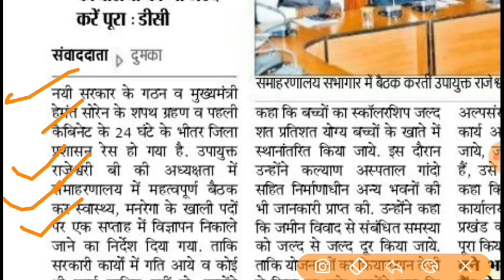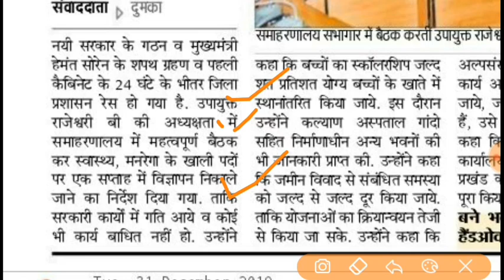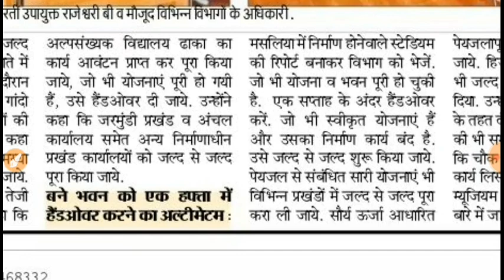Jharkhand Health & Manrega Vacancy 2020 !! स्वास्थ्य एवं मनरेगा विभाग भर्ती !! Jharkhand Jobs !!